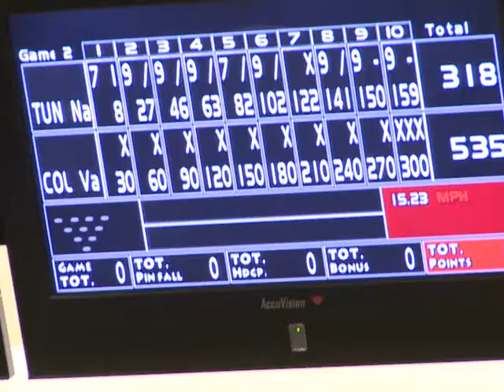Bowlingdigital's 2008 BWC - Sara Vargas, Colombia, rolls the first 300 game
Colombia's Sara Vargas thrilled the audience at Bol 300 in Hermosillo, Mexico, when she posted the first 300 game of the 44th QubicaAMF Bowling World Cup and the seventh by a woman in the history of the Bowling World Cup. The perfecto came in the second game of Block 1 on Sunday, Nov. 9, 2008. The 2006 World Ranking Masters champion, who traveled to Hermosillo as a spectator, was added to the tournament roster when travel complications forced Colombian qualifier Rocio Restrepo to miss the trip.